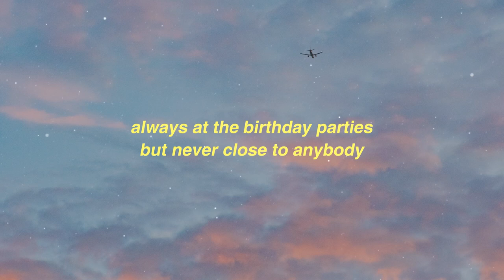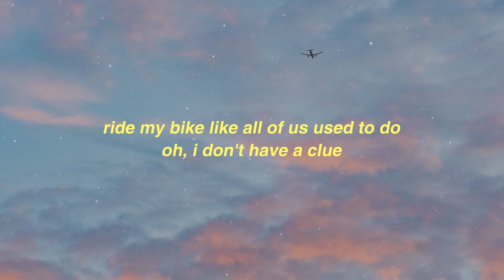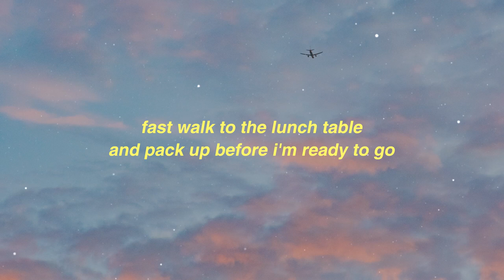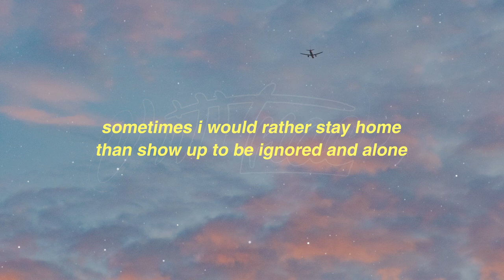Sara Kays - Chosen Last (Lyrics)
Lyrics: Chosen Last - Sara Kays

inside jokes that i never know, but i
still laugh until i cry

group photos but i'm standing off to the side
i'm just camera shy

always at the birthday parties
but never close to anybody

i've been chosen last since the kindergarten
walk in the grass and it's disregarded

fast walk to the lunch table
and pack up before i'm ready to go

i don't speak my mind, i just sit and listen
i'm there on time 'cause they won't know i'm missing

sometimes i would rather stay home
than show up to be ignored and alone

carpool everywhere, but there's never room
for me to go too

ride my bike like all of us used to do
oh, i don't have a clue

why i'm at the birthday parties
when i'm not close to anybody

Lyrics video for 'Chosen Last' by Sara Kays.